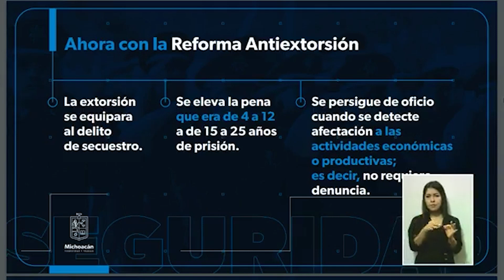Confunden declaraciones de Torres Piña sobre el delito de extorsión